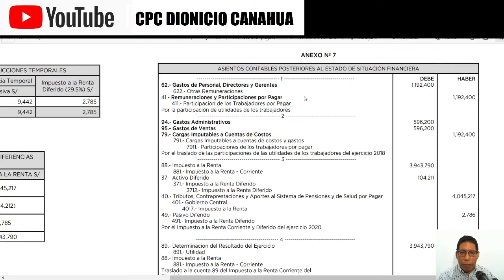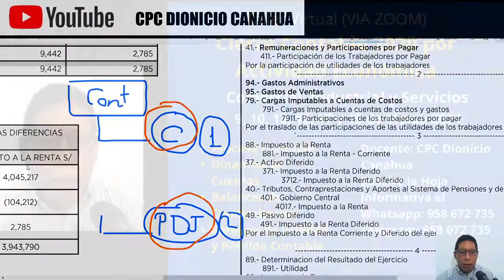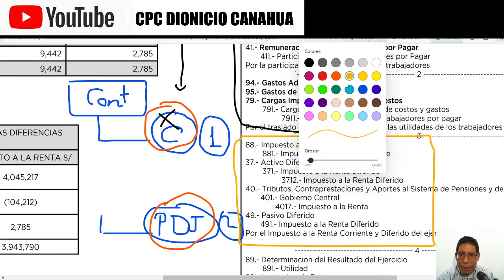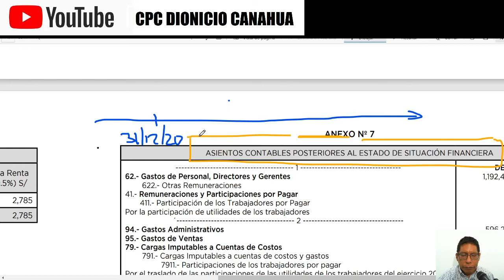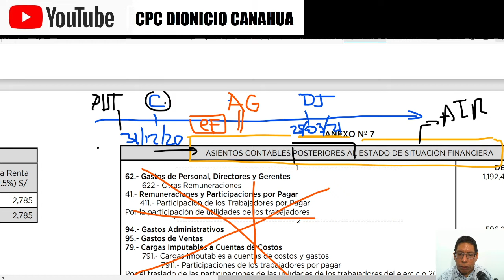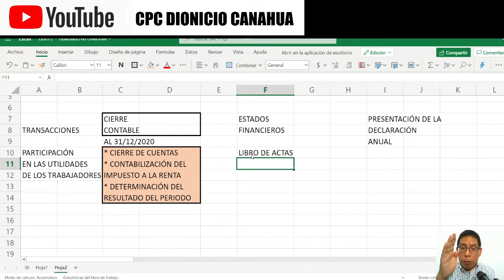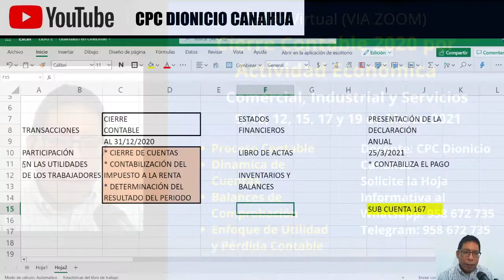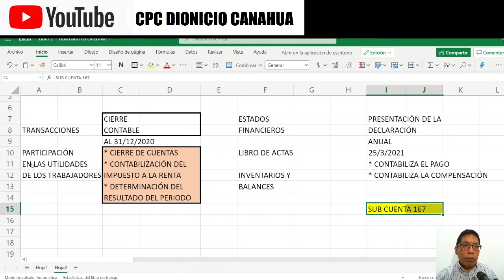Alcances sobre los Asientos Contables en la Cartilla SUNAT 2020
🙋‍♂️🙋‍♂️Aprende a CERRAR con Papeles de Trabajo en tu Contabilidad. 🙋🙋
✍Solicita la Hoja Informativa al